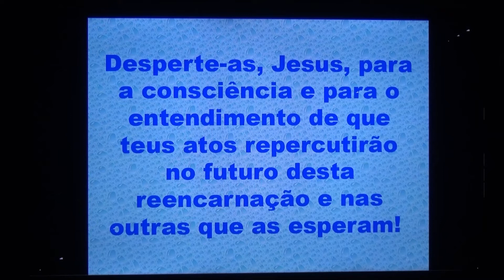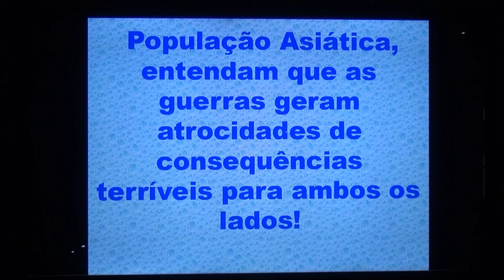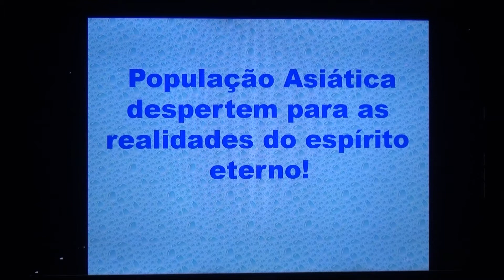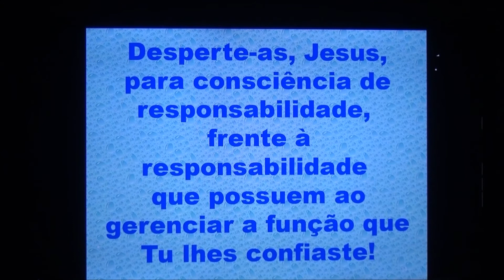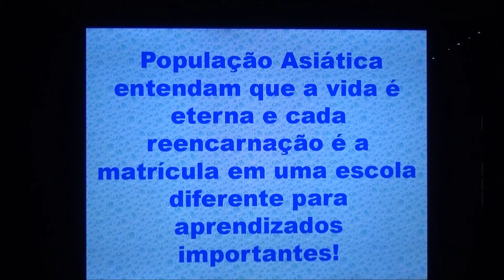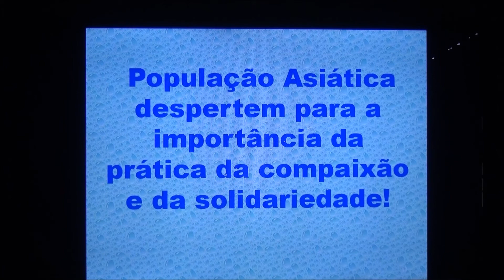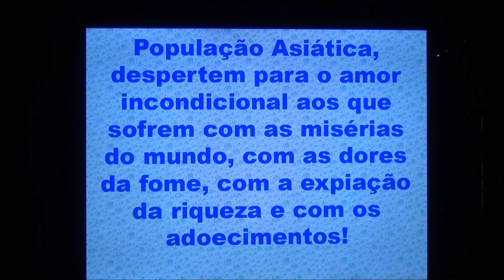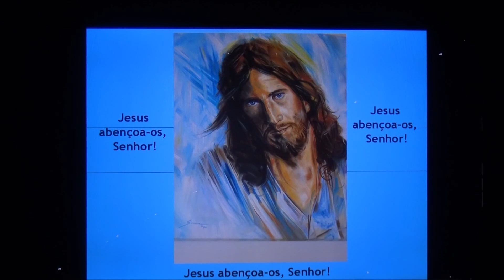Mentalização pela População Asiática. Despertem para Deus! Mentalização - Gelson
Devido o momento delicado de nosso país e do mundo, fizemos essas mentalizações para algumas profissões e situações.
A fé é a nossa força e está ao alcance de todos! Vamos mentalizar um mundo melhor e mais justo!
Pensamentos positivos para um Brasil melhor!
Pensamentos positivos para um Mundo melhor!
Gelson - Mentalização - População Asiática. Despertem para Deus!